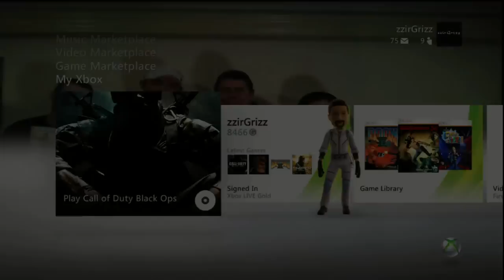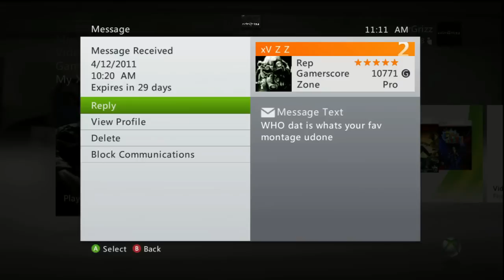zzirGrizz: Who Dat Is? Episode 6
Please make sure to submit a pic with your question for next Tuesday.  Also, make sure you only send your questions in on Tuesday. Thanks!